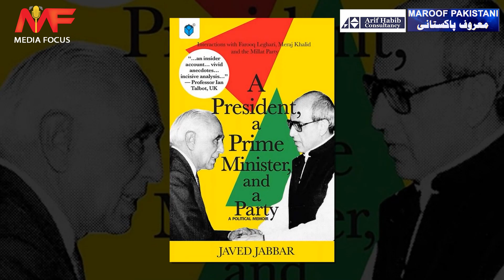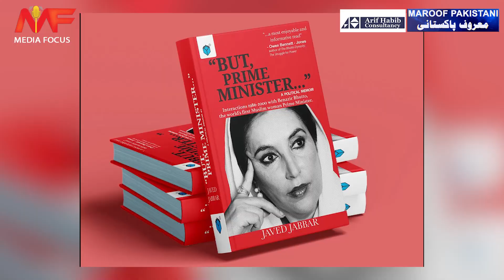Exclusive Interview I Javed Jabbar Writer & Social Worker I Program : Maroof Pakistani I Media Focus